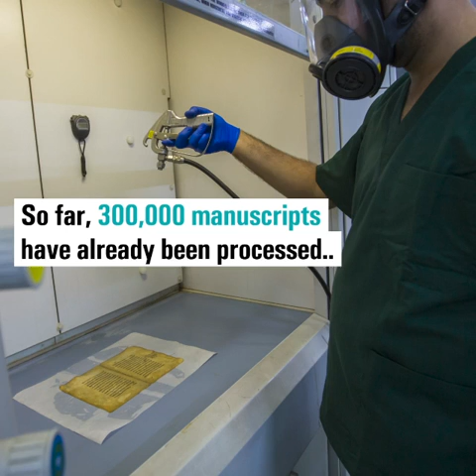IFLA SDG Stories: Iraqi libraries safeguarding documentary heritage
IFLA WorldLibraryMap SDGs Stories: Watch how the @AlAbbasHolyShrineLibrary in Iraq 🇮🇶 is helping to safeguard country’s cultural heritage.